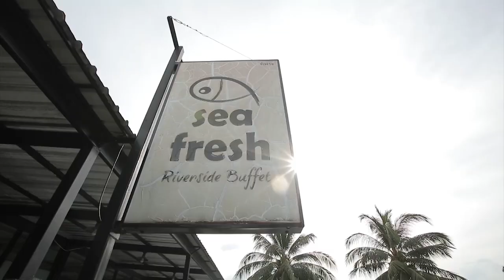เมนูเด็ดอัมพวาการันตี ขนมจีนน้ำยาปูก้อน เมนูนี้ปังจริงเดี๊ยนการันตีขนมจีนน้ำยาปูก้อน